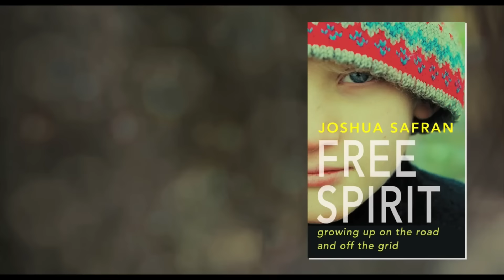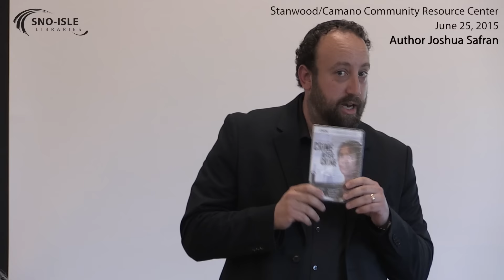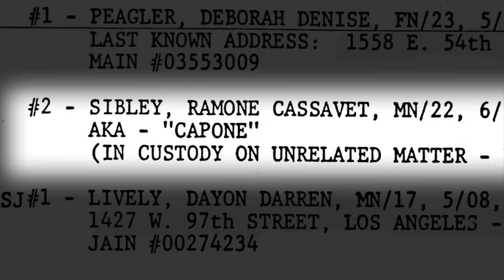An Evening with Best Selling Author Joshua Safran - Part 1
Description: Part 1 of 2
Joshua Safran is the author of the critically acclaimed memoir, "Free Spirit: Growing Up On the road and Off the Grid." In addition to his career as an author, Joshua is also an attorney and a nationally recognized advocate for survivors of domestic abuse and the wrongfully imprisoned. Safran spent his childhood hitchhiking, and surviving the elements and a violent stepfather before finding  his way to law school and becoming an Orthodox Jew.  In his youth Joshua lived in the Stanwood area for nearly a decade and found refuge and safety at the Stanwood Library during a tumultuous time.  In this video he shares stories from his exciting and eclectic life. Many who knew him as a child were present at this event resulting in an profound and heartwarming reunion!  Video by Laurie Lyon.